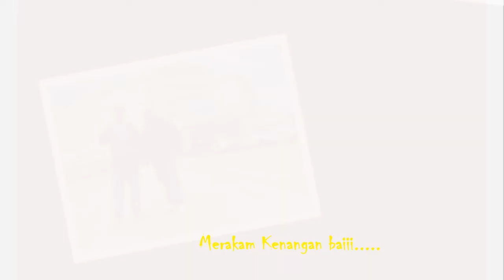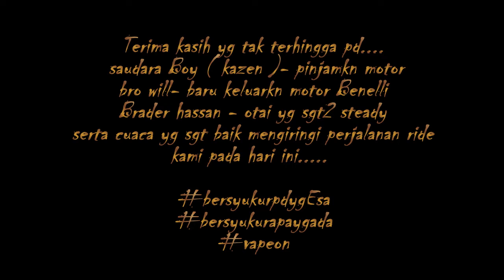Lawas Ride Santai....